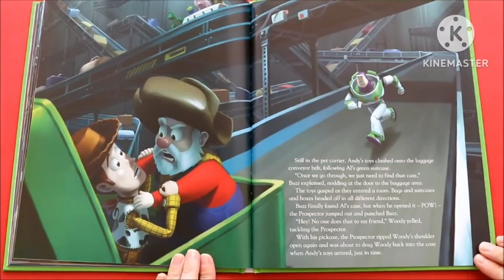Toy story 2 storyette part 18